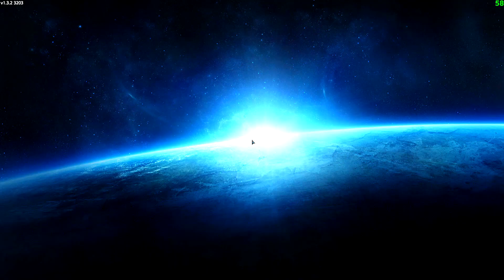THE SV THAT ALMOST DIDN'T EXIST! | REFORGED EDEN | Empyrion Galactic Survival | #27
The server wipe gives me a unique oppertunity to bring in a ship that I never needed to bring in before, the Cargo Frog MkII, built for Reforged and available from the workshop here:

My Rig:
AMD Ryzen 7 2700X
16GB DDR4 RAM
Nvidia RTX 2070
1TB Intel M.2 Nvme SSD